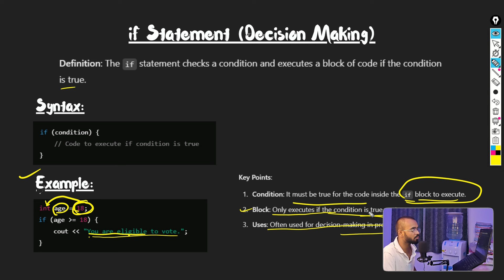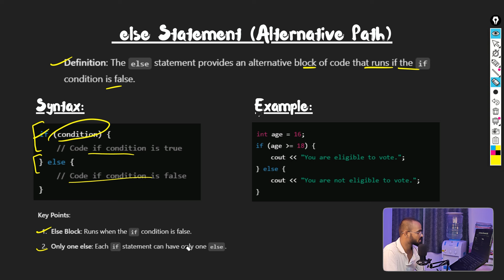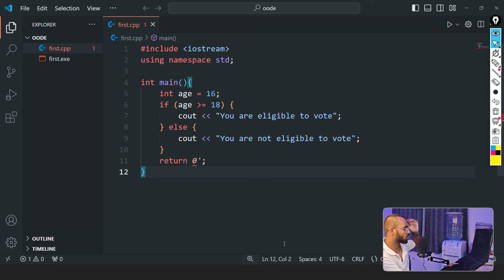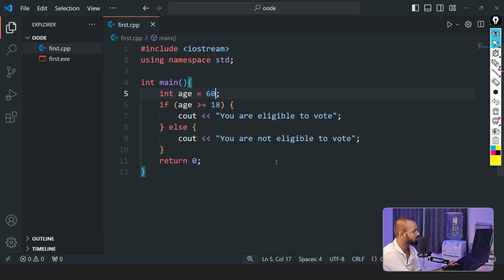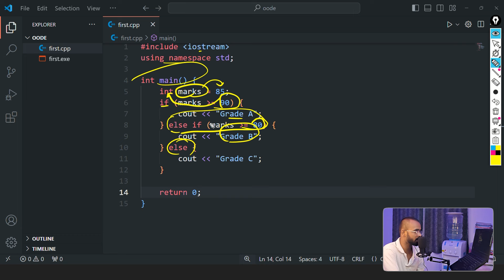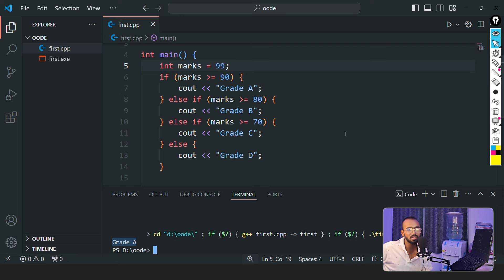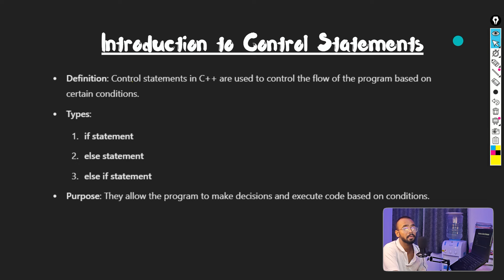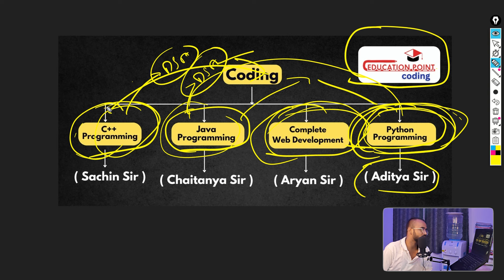Lecture 4 : Control Statements - if, else, else if | Basics of C++ Programming